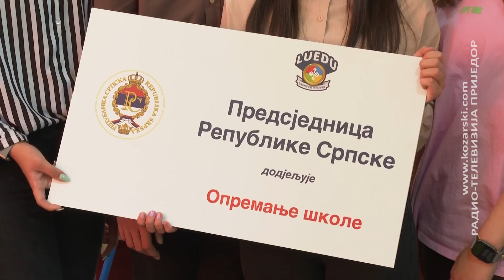OSNOVCI IZ OMARSKE POBJEDNICI KVIZA "NAUČI SE ČOVJEČE"